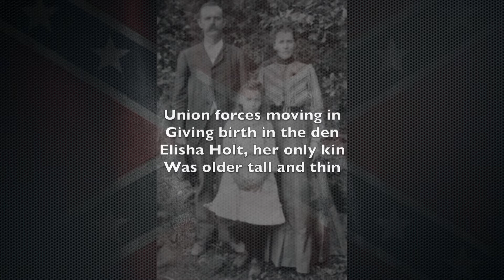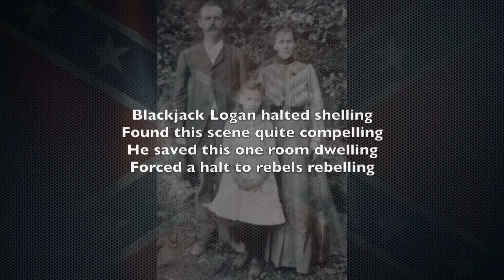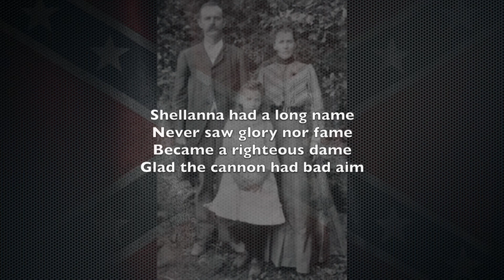Shellanna (Civil War)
During birth in the later stages of the Civil War, a woman was giving birth when a cannon shell came through the house into the headboard. General Logan came to the house, saw what was going on and told his soldiers to stop shelling. He christened the baby Shellanna.